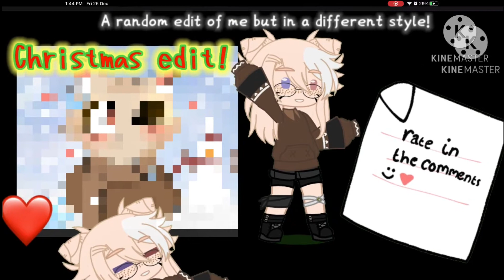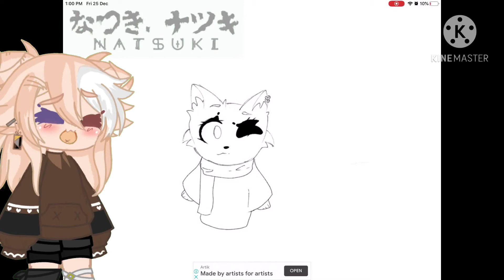A random edit of my but in a different style - Christmas edit : rate in comments 1/10